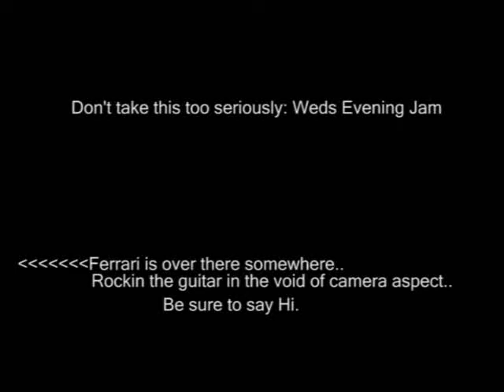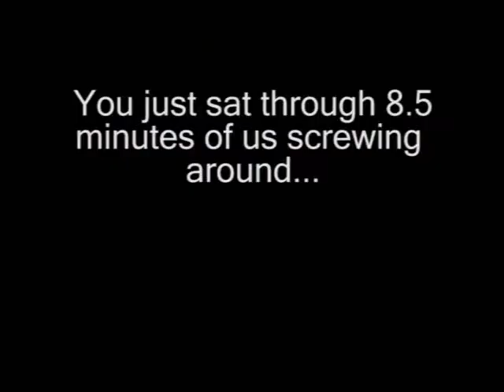HitsStuffWithSticks & SpagTheWise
We were just screwing around, none of this is practiced. I'll set it up better next time if we do this kind of jam again.